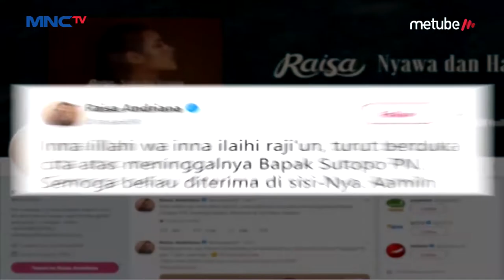Begini Suasana Prosesi Pemakaman Jenazah Sutopo Purwo Nugroho - LIM 08/07